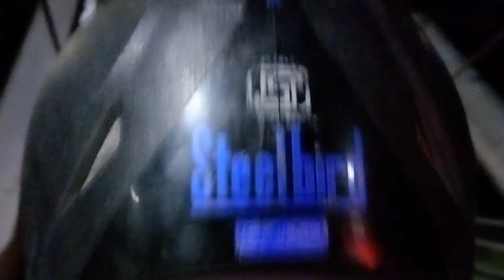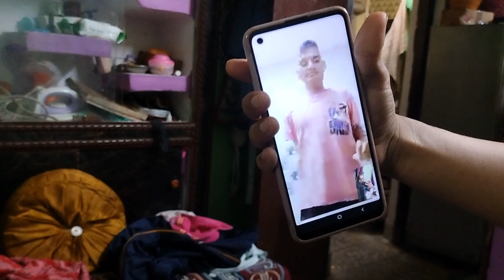क्यों जाना पड़ा अचानक गोपेश्वर ? monickvlogs ।।